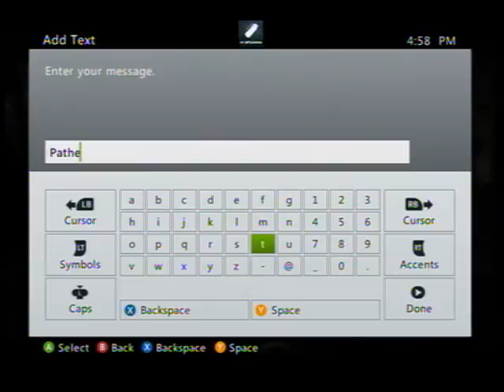Kids lag it up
we win 5-1 are host then we get up 3-2 their host and they lag it up so we win 5-0 due to them cheating